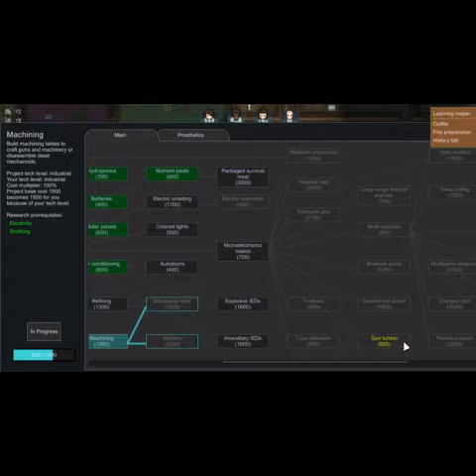Rimworld-episode4: Expanding the base with a new cooler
Rimworld is a game were you get stranded on a Rimworld and on this Rimworld you have to try and survive and find a way off of the rimworld. While on the Rimworld you must hunt and farm for food. You must also build up a base on this rimworld. You must make friends or enemies with all of the factions on this rimworld. You will get raided by raiders or attacked at your colony on this rimworld. And there will be many unexpected suprises on this rimworld. So I hope that you enjoy our adventure of Rimworld on a rimworld while we are trying to escape the rimworld and get to our home planet away from the Rimworld.

There are many other Rimworld youtubers out there who are way better than me like Northernlion or Blitz but I will be as good as them at rimworld eventually and I will be a great Rimworld youtuber because I love playing the game Rimworld.

In this episode of Rimworld we are stranded on the rimworld still and we are still trying to escape the Rimworld. And we are still expanding are Rimworld base on the Rimworld . We add a fridge to our Rimworld base which lets us store food in our Rimworld base on this Rimworld. In this episode of Rimworld we also get raided by Rimworld Raiders who try to kill our Rimworld colonists and take over our Rimworld base.